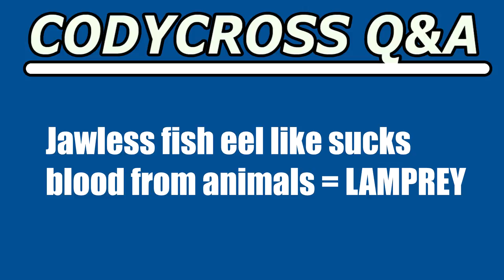Jawless fish eel like sucks blood from animals (CodyCross Crossword Answer)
Jawless fish eel like sucks blood from animals answer